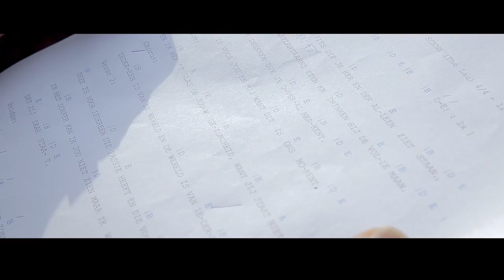FANS OF FLANDERS – SPECIAL GUEST: Leonardo De Souza